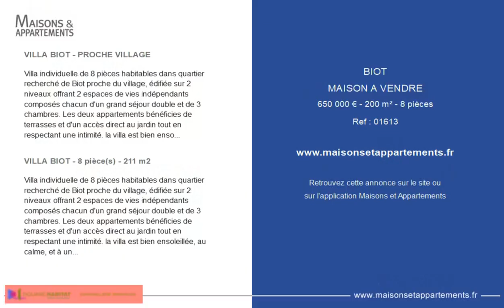BIOT - MAISON A VENDRE - 650 000 € - 200 m² - 8 pièce(s)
Référence : 01613

VILLA BIOT - PROCHE VILLAGE

Villa individuelle de 8 pièces habitables dans quartier recherché de Biot proche du village, édifiée sur 2 niveaux offrant 2 espaces de vies indépendants composés chacun d'un grand séjour double et de 3 chambres. Les deux appartements bénéficies de terrasses et d'un accès direct au jardin tout en respectant une intimité. la villa est bien ensoleillée, au calme, et à une jolie vue sur la verdure. Le terrain de 951m² au total dispose également d'une petite dépendance cadastrée de type atelier. Elle peut répondre à de nombreux projets familiaux, ou si vous recherchez une villa avec un rapport en locatif en sus ! Honoraires charge vendeur - Réf : 6085 GBO

VILLA BIOT - 8 pièce(s) - 211 m2

Villa individuelle de 8 pièces habitables dans quartier recherché de Biot proche du village, édifiée sur 2 niveaux offrant 2 espaces de vies indépendants composés chacun d'un grand séjour double et de 3 chambres. Les deux appartements bénéficies de terrasses et d'un accès direct au jardin tout en respectant une intimité. la villa est bien ensoleillée, au calme, et à une jolie vue dégagée sur la verdure. Le terrain de 951m² au total est piscinable et dispose également d'une petite dépendance cadastrée de type atelier. Elle peut répondre à de nombreux projets familiaux, ou si vous recherchez une villa avec un rapport en locatif en sus ! Honoraires charge vendeur - Réf : 6085 GBO

Cette annonce vous est proposée par l'agence SQUAREHABITAT ESPARGILLIERE

|2366875|